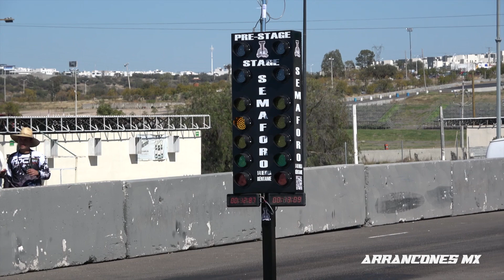Mustang Coyote vs Corvette | Arrancones Mx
Mustang Coyote vs Corvette | Arrancones Mx, top speed, acelereation and drag racing